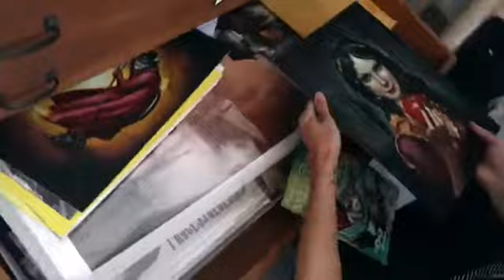Petrichor by Esao Andrews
Born and raised in Mesa, Arizona, Esao Andrews is a Japanese-American artist and illustrator, who has gained international acclaim for his album artwork and comic book covers. Working primarily in oil on wood panel, Andrews combines Gothic grotesque, erotic and surrealist imagery. This exhibition will feature site specific murals alongside new and old works that create vicarious gateways into worlds populated by stirrings of the subconscious.

See this exhibition curated by Thinkspace Gallery at Mesa Contemporary Arts Museum May 10-August 4, 2019.